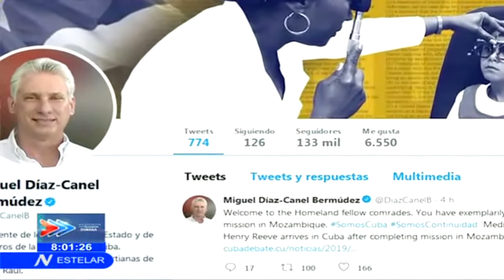Califica Miguel Díaz-Canel de ejemplare labor de brigada médica cubana en Monzabique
El Presidente de los Consejos de Estado de Ministros de Cuba, Miguel Díaz-Canel Bermúdez, describió de ejemplar la misión de los 40 miembros del Contingente Médico Henry Reeve, que regresó al país tras finalizar su labor en Mozambique, país afectado por el paso del huracán Idai. (Sistema Informativo de la Televisión cubana).